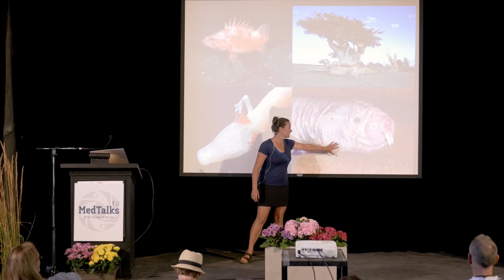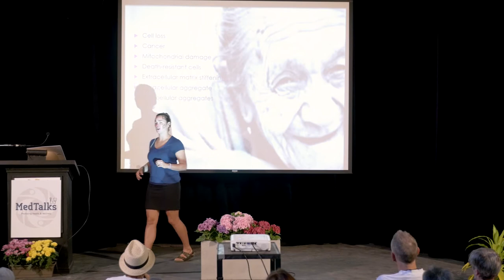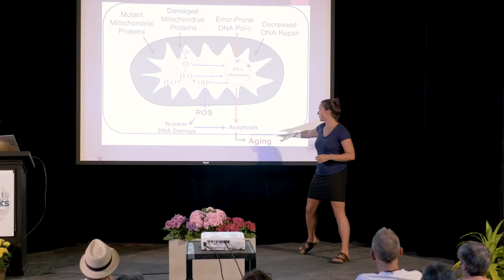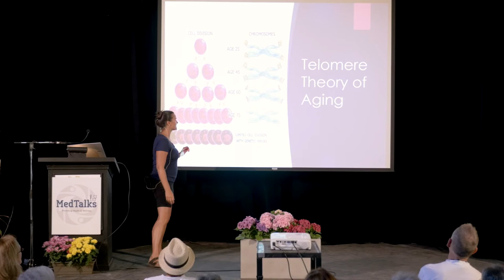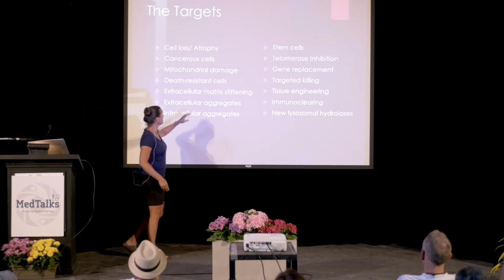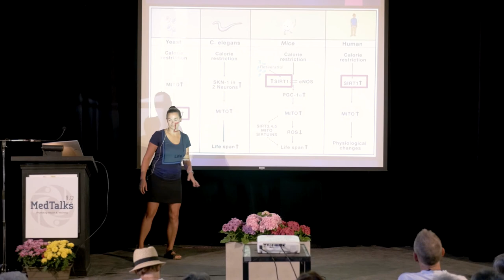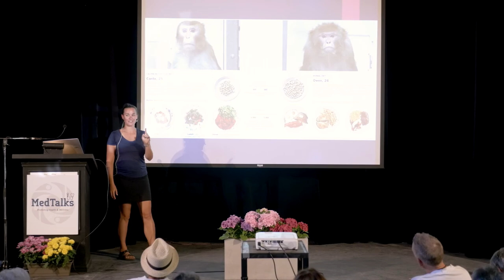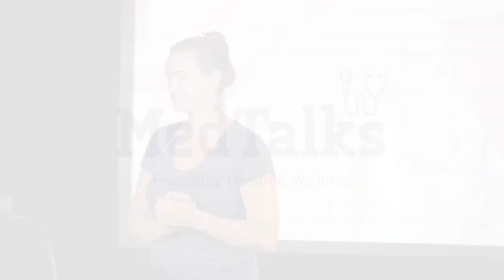Torah Kachur - Aging Well Medtalks Aug 2017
Torah Kachur from Aging Well Medtalks Aug 2017

We all depend on our hospital’s terrific doctors, nurses and staff who work tirelessly to provide medical and acute care for residents of the Lower Sunshine Coast.

Sechelt Hospital Foundation raises funds for critical equipment and special projects to enhance patient care at the hospital and throughout the entire Sunshine Coast. Donors to the Foundation have made major contributions to the acquisition of the hospital’s CT Scanner, the purchase of equipment and furnishings for the single patient rooms in the new hospital tower that opened in March 2013, and much more.

Our continuing goal is to match your kind contributions to the most pressing hospital needs. Miracles happen every day at Sechelt Hospital. Together, we can keep it that way.

Sechelt Hospital Foundation – Sunshine Coast